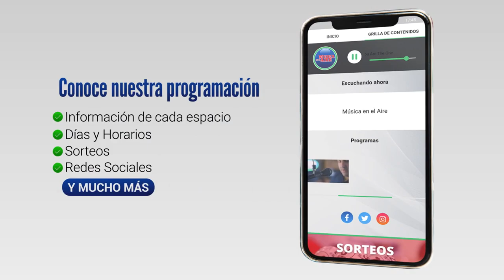ANP invertirá casi 4 millones dólares en reparar muelle de madera en Colonia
La Administración Nacional De Puertos firmó un acuerdo con la empresa Stiller para la restauración del histórico muelle de madera del puerto de yates de Colonia del Sacramento.

Tras cuatro años de clausura, la Administración Nacional de Puertos (ANP) firmó un contrato con la empresa Stiller, para la reconstrucción del Muelle de madera del Puerto de Yates de Colonia del Sacramento.
Así lo informó el Presidente de la ANP Juan Curbelo.

Por su parte el Presidente de la Empresa Stiller Marcos Taranto dijo que las obras comenzarán en agosto y que tendrán una inversión superior a los 3 millones 700 mil dólares.

Testimonios:
Dr. Juan Curbelo | Presidente ANP
Ing. Marcos Taranto | Presidente de Stiller